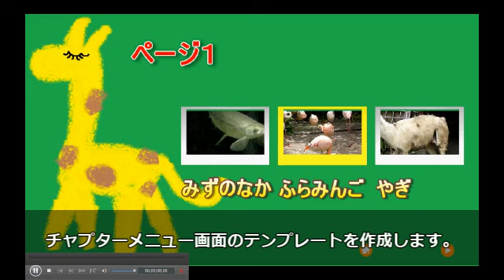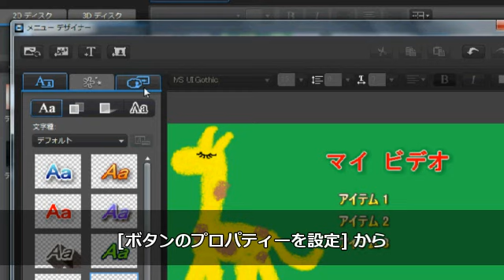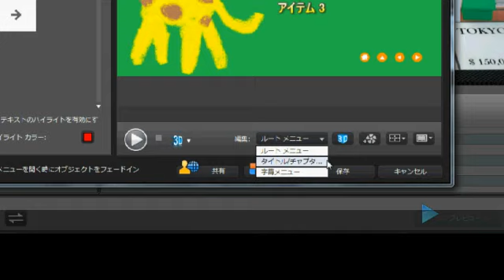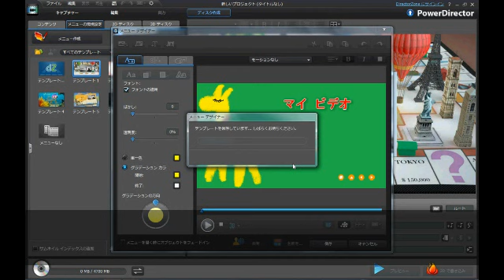PowerDirector 10 チュートリアルビデオ - ディスクテンプレートの作成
CyberLink PowerDirector 10 で出力